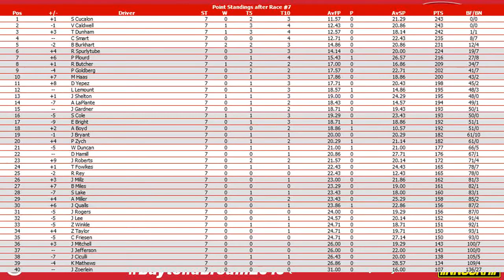//NNSCRA// Skittles SS Series - Division 1 Race 7 (Pensacola)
Starting Lineup:
1.) Patrick Zych
2.) Roger Rey
3.) Brady Burkhart
4.) Diego Yepez
5.) Joshua Ciculli
6.) JT Bryant
7.) Matt Haas
8.) Austin LaPlante
9.) Jonathan Zoerlein
10.) Zachary Taylor
11.) Lauren Lemount
12.) Jessica Shelton
13.) Ryan Butcher
14.) Benjamin Miles
15.) Jose Millz
16.) Shane Lake
17.) Jake Rogers
18.) JJ Roberts
19.) Joshua Lee
20.) James Qualls
21.) Jack Mitchell
22.) Derek Hamill
23.) Jay Jefferson
24.) Sebastian Cucalon
25.) Trent Dunham
26.) Jonny Gardner
27.) Philip Goldberg
28.) Kyle Mathews
29.) Tristan Fowlkes
30.) Eli Bright
31.) Carter Friesen
32.) Riley Spurlytube
33.) Zack Winkle
34.) Andrew Miller
35.) William Duncan
36.) Ashlin Boyd
37.) Seth Cole
38.) Vance Caldwell
39.) Cody Smart
40.) Preston Plourd